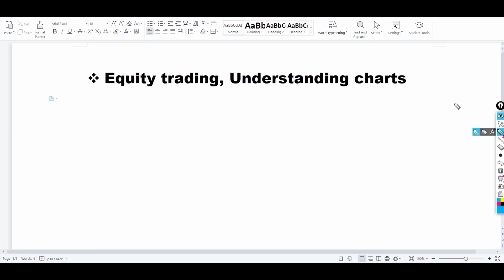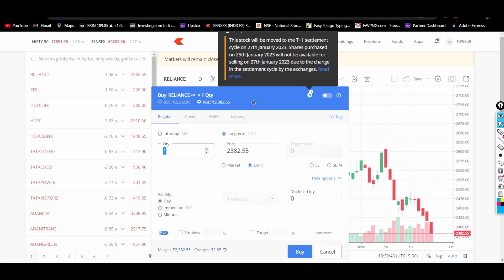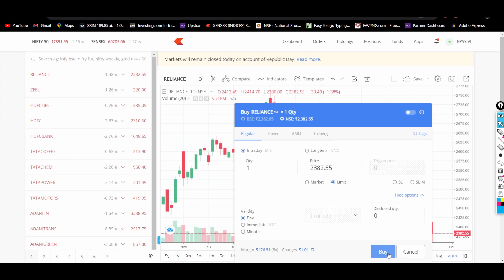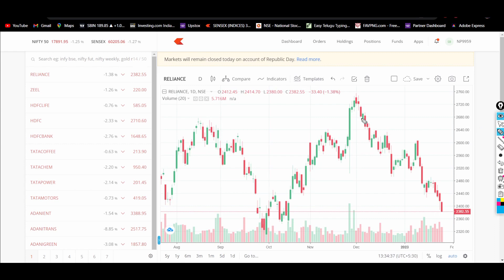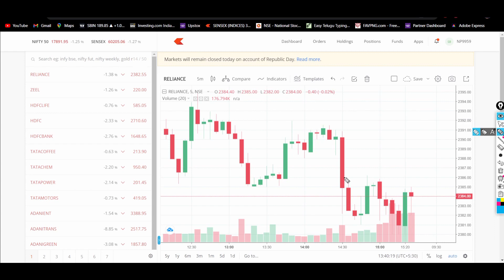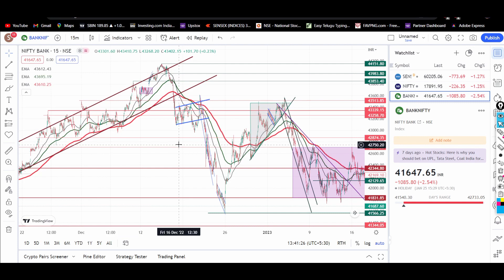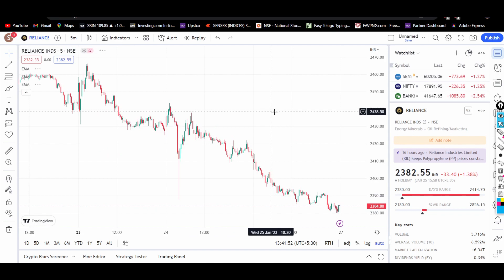Zero To Hero | Stock Market Trading Course | Equity, Futures, Options | తెలుగు | Part - 2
Free Paper Trading platform (Neostox)